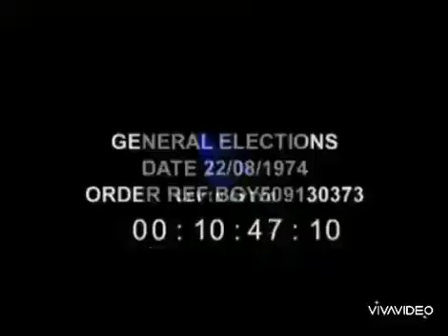The first Kenyan Vice President, Jaramogi Oginga Odinga resigns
The first VP to resign in Kenya